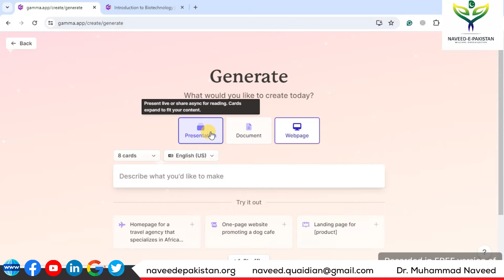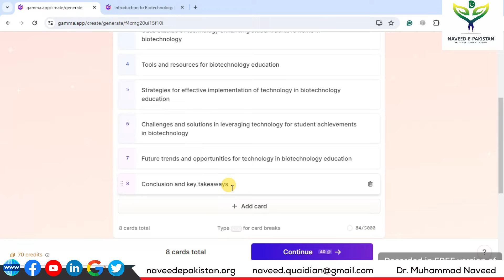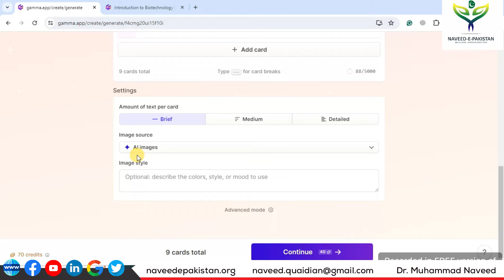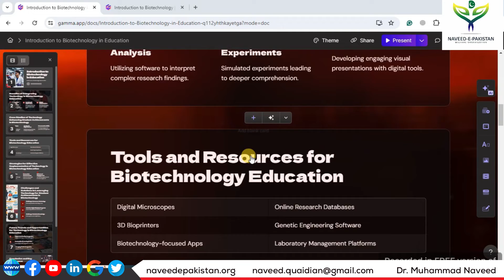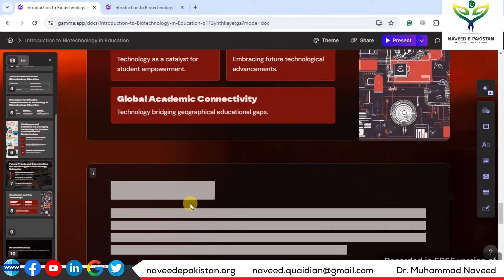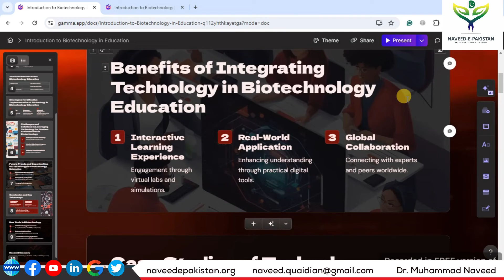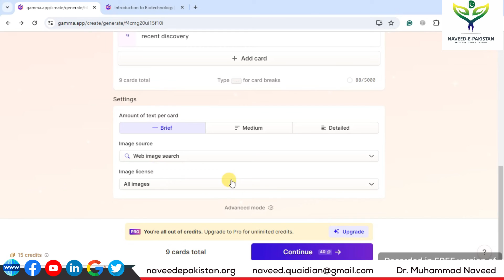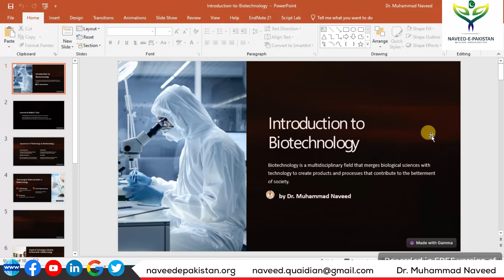How to Design Presentations with Gamma AI | Create PPT Using AI | Lecture 416 | Dr. Muhammad Naveed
Design Impactful Presentations with Gamma AI: A Beginner's Guide.
Gamma AI offers a range of innovative applications that revolutionize presentation design, making it more efficient, engaging, and visually stunning. Here are some key applications:

1. Automated Design: Gamma AI streamlines the design process by automatically generating layouts, selecting color schemes, and arranging content elements. This saves time and ensures consistency throughout the presentation.

2. Content Enhancement: Gamma AI analyzes the content of presentations and suggests improvements to enhance clarity, coherence, and impact. It can identify key points, suggest visual aids, and optimize the flow of information.

3. Personalized Recommendations: Gamma AI offers personalized recommendations based on user preferences and audience demographics. It can suggest relevant images, graphics, and templates to tailor the presentation to specific audiences.

4. Interactive Elements: Gamma AI enables the integration of interactive elements such as animations, transitions, and multimedia content. This enhances audience engagement and helps convey complex information more effectively.

5. Data Visualization: Gamma AI specializes in data visualization, helping users create compelling charts, graphs, and infographics to present complex data clearly and understandably.

6. Adaptive Learning: Gamma AI utilizes machine learning algorithms to continuously improve its performance based on user feedback and usage patterns. This ensures that presentations created with Gamma AI are always of the highest quality.

Overall, the application of Gamma AI for presentation design offers numerous benefits, including increased efficiency, enhanced creativity, and improved audience engagement."

With distinction, Dr. Muhammad Naveed obtained a Ph.D. degree in Biotechnology (Genomics & Bioinformatics) from Quaid-e-Azam University, Islamabad. He has won Ph.D. indigenous & IRSIP scholarships from HEC. He has done Pre-Doc research at the University of Ghent, Belgium. HEC awarded him the best Ph.D. (IRSIP) Scholar of the Year in 2013 & QAU honored him as a “Distinguished Alumni” in 2017. He is doing research projects in Bioinformatics, Molecular Biotechnology, Nano-informatics and vaccine designing, and Drug designing against infectious diseases. He has supervised 90 MSc. and 80 MPhil. & 02 Ph.D. students. He has published 152 Research articles with 1186 impact factors, 6260 citations, 01 book, 06 book chapters, and filed 05 Patents. He was awarded the distinguished “Researcher of the Year” in 2016 (UoG) and 2018, 2019 & 2021 (UCP).